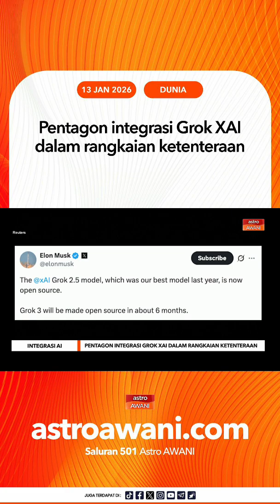Pentagon integrasi Grok XAI dalam rangkaian ketenteraan